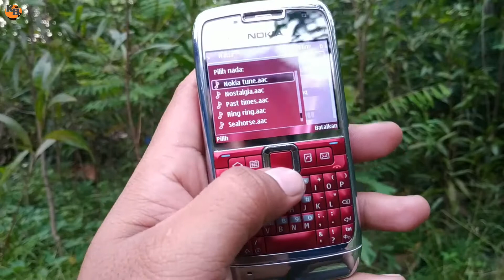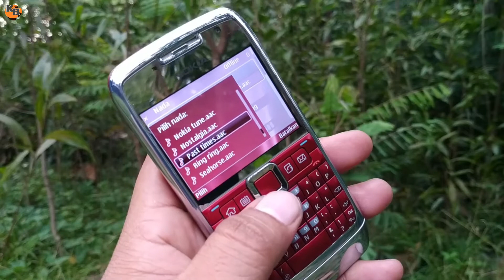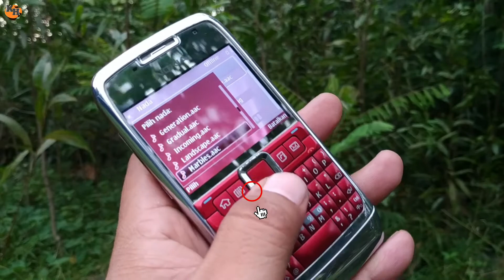Ringtones nokia E71. Nada dering nokia jadul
Hallo semua. Kali ini kita akan mengajak untuk bernostalgia dengan ringtone nokia E71 semoga menghibur dan mengingat kembali kenagan2 lama.